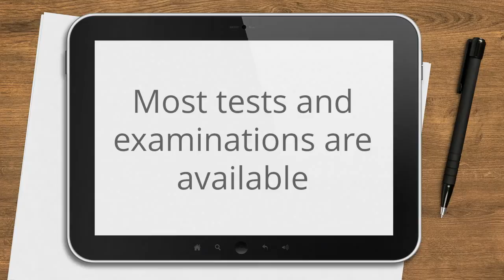Private Doctor GP Wandsworth Battersea 020-3322-7455 London Surgery Practice Clinic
To book a private GP / doctor, call today: 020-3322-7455
The Smart Clinics - Wandsworth, 15 Bellevue Rd, London SW17 7EG

Friendly Opening Hours:
Saturday: 9am – 12pm once a month, shared rota with our other London clinics

Welcome to The Smart Clinics - Wandsworth, one of London’s three most respected and fully integrated private healthcare clinics.

Our private GPs and medical professionals are able to offer excellent service, with:
- Longer appointment times for quality of care
- Shorter waiting times to see a GP – appointments readily available
- Choice and flexibility, with early morning, evening and weekend appointments

Our medical services are available on a drop in / walk in basis, but we can also offer a range of affordable membership packages for those who would like to use our services on a more regular basis.

You can make an appointment to discuss any health issue or concern with one of our General Practitioners. Our GP doctors take time to fully understand your concerns, check your symptoms, perform an examination and consider additional tests for reaching a diagnosis and for advising you on your best treatment options.

Our doctors are child friendly. We take pride in being able to take care of every member of the family - young or old.

We provide excellence in healthcare at your convenience, our private GPs / doctors are at the core of our health services.

Our team of experienced private General Practitioners are amongst the best in their peer group and can manage your health concerns quickly and effectively. We also have unparalleled relationships and access to distinguished medical and surgical consultant colleagues and London’s best private hospitals – should you need a private referral, you can be immediately referred to the most suitable consultant for your specialist assessment and care. You can have the peace of mind that your GP will ensure your care is maintained at the highest level possible.

As shown below, we offer a full range of services including diagnostics and blood tests with results made available very quickly.

OUR PRIVATE GP SERVICE:
General medical consultations
Private prescriptions
Advanced health checks
Visa medicals and medical reports
Referrals to private consultant specialists
Employment medicals
X-rays, CBT scans, CT scans, Ultrasound scans and MRI referrals
Travel clinic and flu vaccines
Yellow fever vaccines
Childhood immunisations
Cervical smear and HPV tests
Complementary therapists
Sexual health testing and Sexually Transmitted Disease (STD) screening
Contraceptive advice
Women and men’s health
Fertility blood test

Leading GP and medical care as it should be
Same day appointments
Modern and friendly clinic environment
Blood tests
Unrivalled relationships and access to specialist consultants and private hospitals
Based around a strong team of experienced GPs who are dedicated to you and your family’s health, The Smart Clinics also provides dentistry, specialist medical consultants normally not seen outside a hospital context and a broad range of complementary therapy services to make sure that your health is as good as it can ever be - without you having to leave the premises.

We have a unique approach to your healthcare needs. Following an initial consultation, one of our distinguished and experienced professionals will recommend a tailored treatment programme that may encompass both medical and complementary services as appropriate. For once, you have your own multidisciplinary healthcare team accessible at one clinic!

Whether you require immediate access to a family GP, dentist, nutritional advice or minor surgery, we can provide these services and many more to the very highest standard at our clinics.
private GP Wandsworth
private GP Battersea
private doctor Wandsworth
private doctor Battersea
private GP London Wandsworth
private GP London battersea
Wandsworth private GP
Wandsworth private doctor
Battersea private GP
Battersea private doctor
private walk in GP Wandsworth
private walk in GP Battersea
private GP practice Wandsworth
private GP practice Battersea
private GP prescription Wandsworth
private GP prescription Battersea
private GP surgery Wandsworth
private GP surgery Battersea
private GP clinics Wandsworth
private GP clinics Battersea
private GP appointment Wandsworth
private GP appointment Battersea
private GP services Wandsworth
private GP services Battersea
private GP appt Wandsworth
private GP appt Battersea

Our healthcare services include: GP consultations; Dentistry; Specialist Consultants including Cardiologists, Paediatricians, Dermatologists, Psychiatrists, Surgeons; Osteopathy; Podiatry and a range of Complementary Therapies.
Copyright Find Me Local (UK) Limited